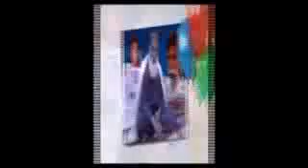harshad Mahmood movie raja sahab Jo Kiya hai use vada usse ham wafa karenge